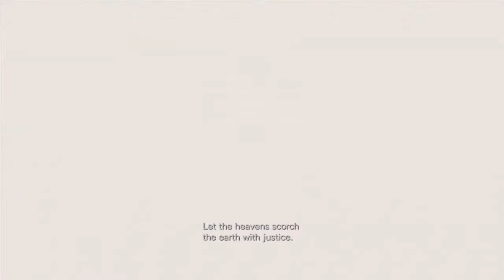Resident Evil Revelations Walkthrough (PART 15)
we finally meet him!